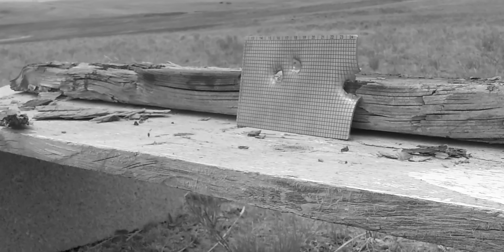Seedplate Test #3 | 7.62x39mm | 4K60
Testing Coinkite's Seedplate against an SKS rifle (7.62x39mm). Enjoy!